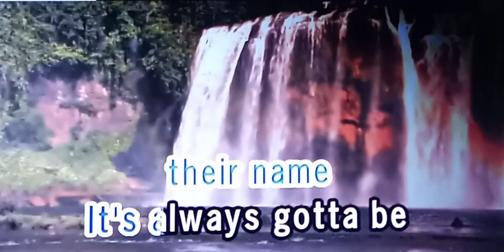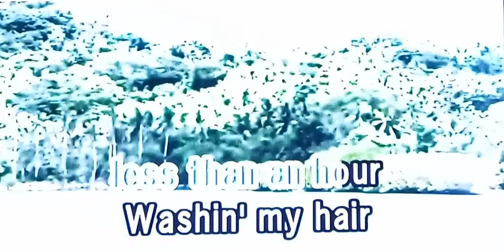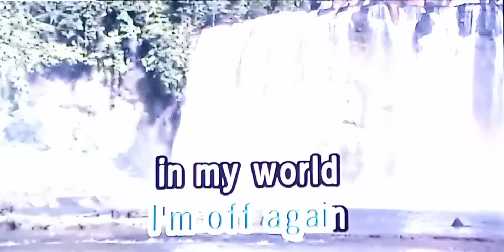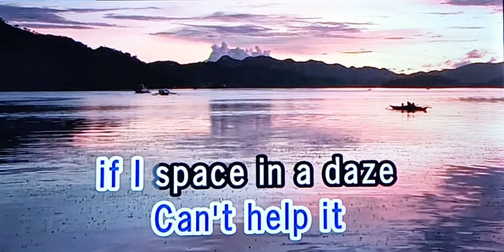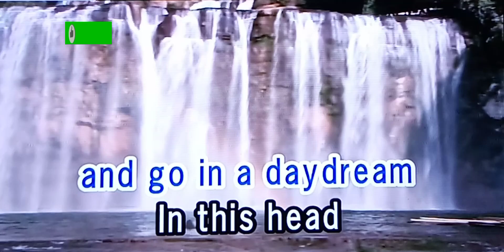MY WORLD Avril Lavigne 🎵Karaoke Version🎵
MY WORLD .Avril Lavigne
🎵Karaoke Version🎵

Singer/Artist:  Avril Lavigne